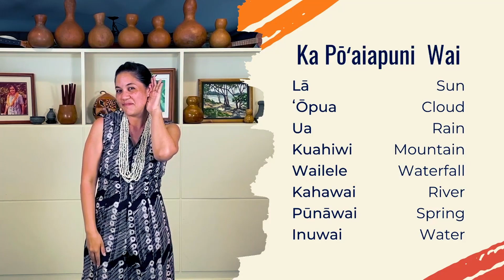MAUKA TO MAKAI FESTIVAL: Pōʻaiapuni Wai (Water Cycle)